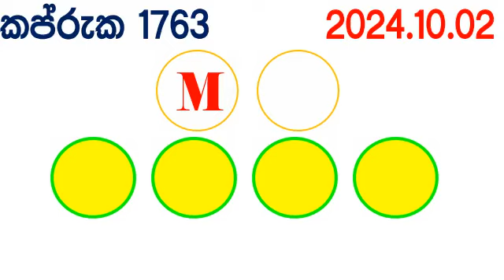Kapruka 1763 2024.10.02 Today Lottery Result අද කප්රුක දිනුම් ප්‍රතිඵල dlb Lotherai dinum anka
Kapruka #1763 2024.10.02 Today Lottery Result අද කප්රුක දිනුම් ප්‍රතිඵල dlb Lotherai dinum anka Lottery Show Kotipathi kapruka kotipathi கப்ருக Kapruka 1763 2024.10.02 Today Lottery Result අද කප්රුක දිනුම් ප්‍රතිඵල dlb Lotherai dinum anka Lottery Show Kotipathi kapruka kotipathi